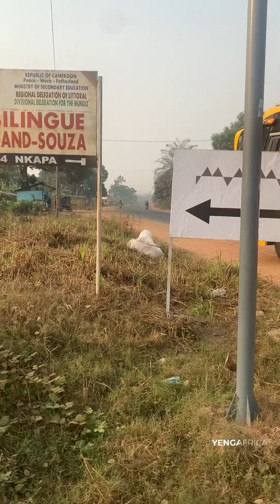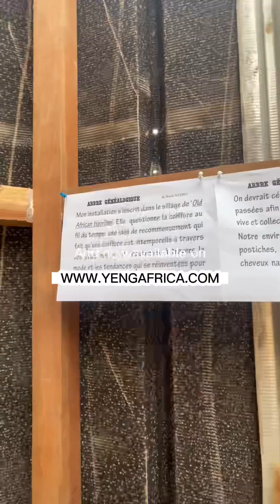Randonnée herbologique à la découverte des plantes comestibles et médicinales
Revenons sur la fête de la jeunesse qui s’est déroulée au Cameroon le 11 Février ou nous avons commercialisés plus de 10 activités touristiques sur l’ensemble du territoire national.

Toutefois, la randonnée herbologique de Souza proposé par notre partenaire Khombisa France Association nous a principalement marqué par un taux de participation élevé d’étudiants en pharmacie de Université De Dschang et Université de Douala. Une première fois pour nous d’avoir autant d’étudiants lors d’une excursion touristique.

Grand merci à Rucel KAMAHA , président du CEPHARM, club des étudiants en pharmacie de l’université de Dschang et ses camarades qui ont fait le déplacement depuis Dschang.

Sans oublier l’artiste @boris nzebo qui nous a offert un régale au cœur du lycée bilingue de Souza.

La suite de l’aventure en vidéo 🙂.